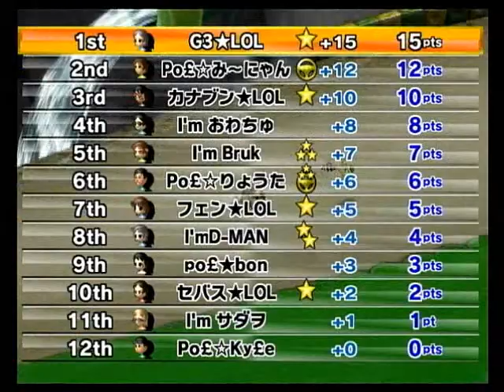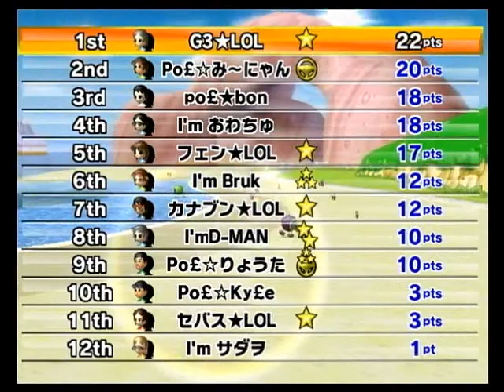4v4v4 Round 2 GP2 ★LOL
4v4v4 ★LOL カナブン セバス フェン G3